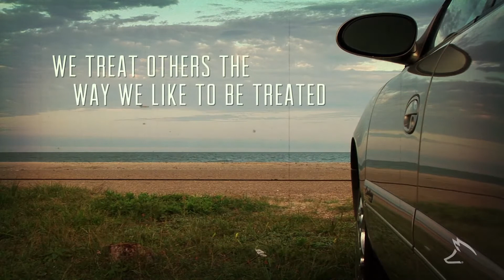Experience the Difference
Experience the difference at Fox Motors.